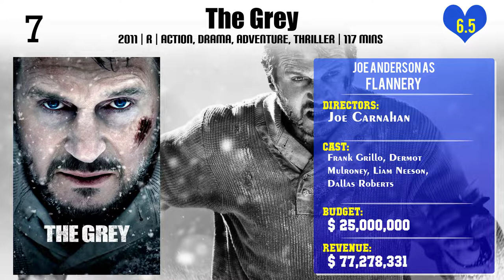Joe Anderson Top 10 Movies of Joe Anderson| Best 10 Movies of Joe Anderson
Top 10 Movies of Joe Anderson

Find the list of movies by Joe Anderson you can find more information, movie trailers, posters, reviews, youtube links in below link.

Please Comment down your favorite movie of Joe Anderson